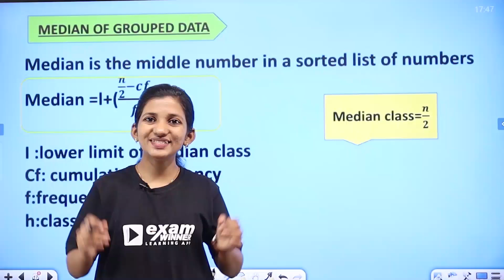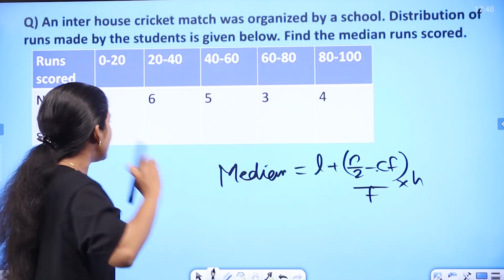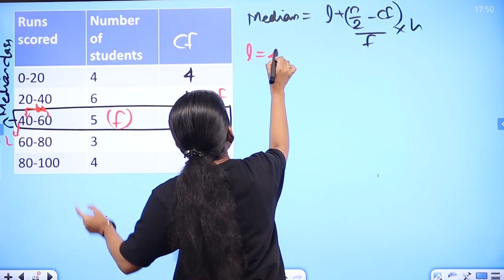CLASS | CBSE | Maths | Median of Grouped data | Exam Winner